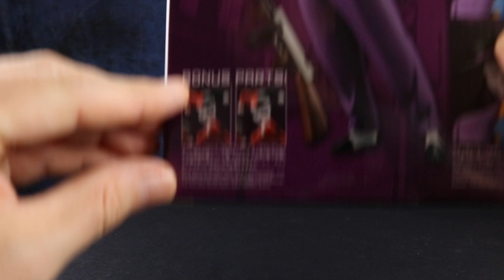The Joker Animated Series ArtFX+ Kotobukiya Review (ITA)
La nostra recensione del The Joker della serie animata per la linea ArtFX+ di Kotobukiya

◆◆◆ SEGUI ITAKON / FOLLOW ITAKON ◆◆◆
Categoria
Intrattenimento